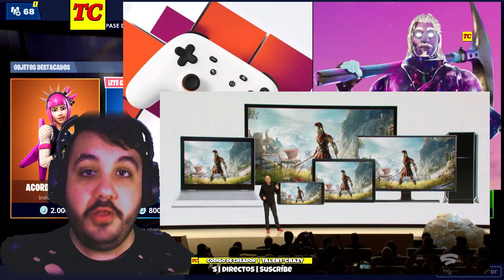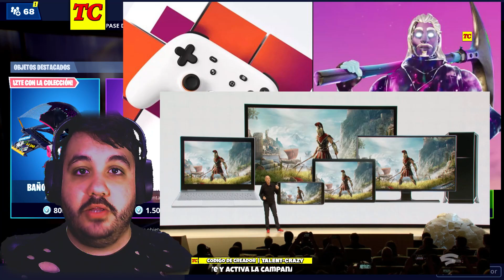CÓMO afecta STADIA de GOOGLE a FORTNITE en 2019 😍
► ¡Donaciones!